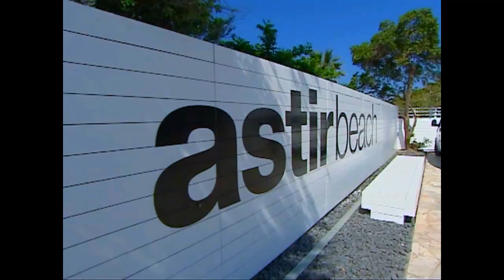Astir Beach - A Unique Seaside Experience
A unique seaside experience!